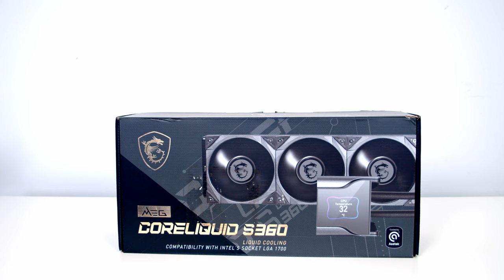MSI MPG VELOX 100R Build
A time-lapse of my MSI MPG VELOX 100R PC Build Guide. The full Step-by-Step Build Guide is available and more photos of the build can be seen Links to parts used in the build are listed below.

• MSI MPG VELOX 100R PC Case
• MSI MPG Z690 Edge WiFi
 • Intel Core i7 12700K
• MSI MEG CORELIQUID S360 AIO
• Kingston Fury Beast RGB 32GB 5600MT/s DDR5 CL40 DIMM Desktop Memory (Kit of 2)
• GeForce RTX 3080 GAMING TRIO 10G
• MSI Spatium M480 PCIe 4.0 NVMe M.2 2TB Play SSD
• MSI MPG A1000G Power Supply

Music